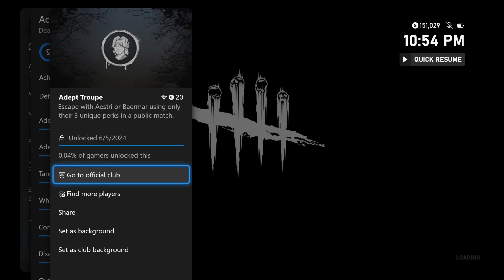Dead By Daylight: Let's Survive - "Adept Minstrel"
xxxxxxxxxxxxxxxxxxxxxxxxxxxxxxxxxxxxxx